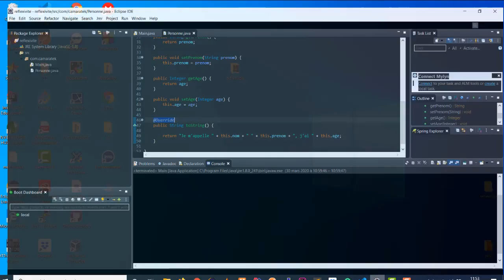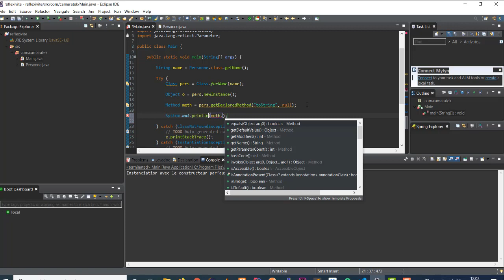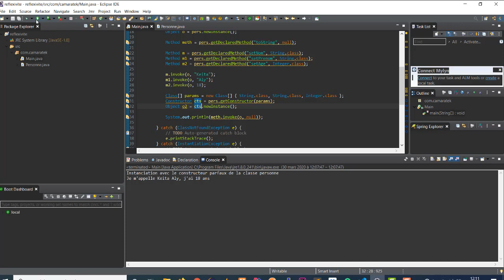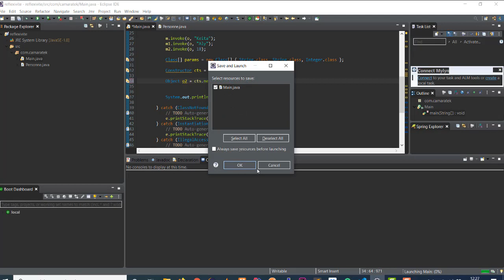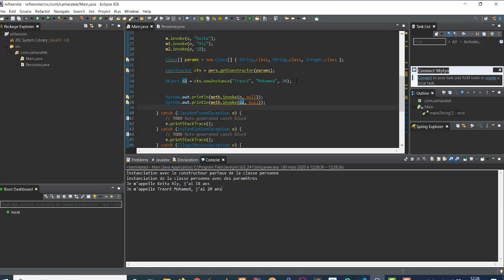La réflexivité en Java Partie II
Dans cette vidéo,  j'illustre la programmation par réflexivité ou par introspection en Java